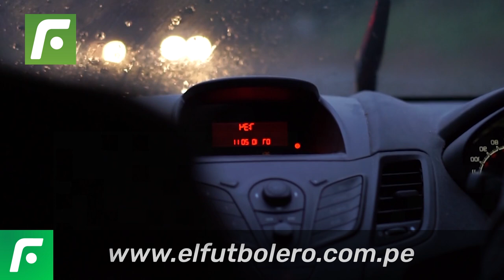🔝 Los lujos 💎 de Josepmir Ballón 🔥 siendo capitán de Alianza Lima 💪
La ostentosa vida que tiene JosepmirBallón en la capital siendo un referente de AlianzaLima.